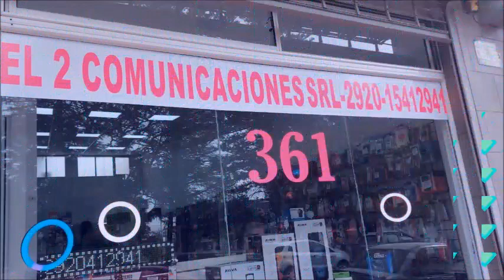DENUNCIADO POR PRESUNTO ABUSO, RENUNCIO MADARIETA A DEFENSA CIVIL